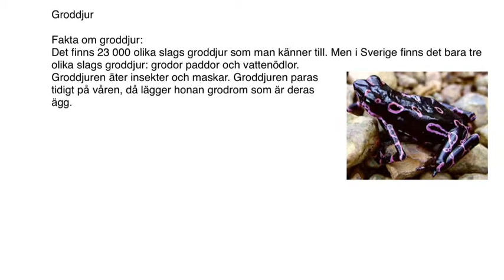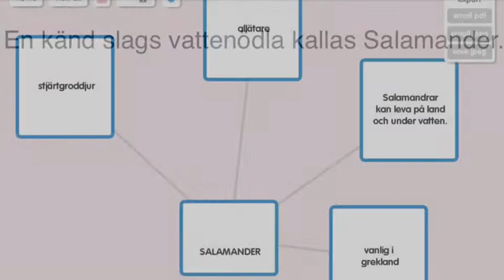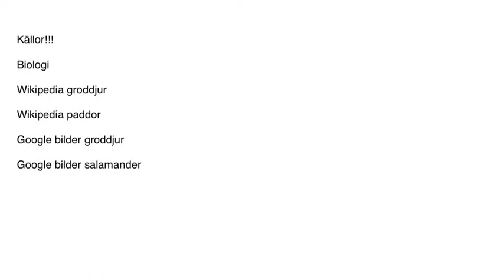Groddjur William Herman